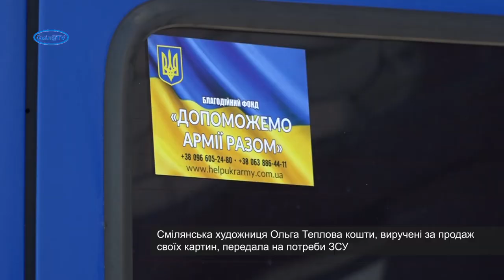Сміляни збирають допомогу військовим «усім миром»